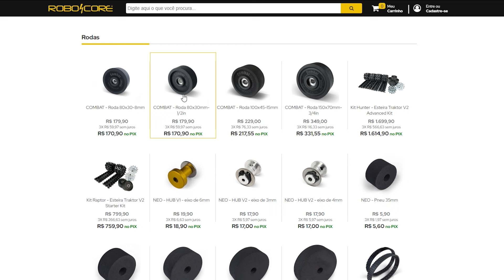ESTEIRA TRAKTOR | Conheça as melhorias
A ESTEIRA TRAKTOR ESTÁ DE VOLTA, e agora em uma nova versão! ⚙️

Por possuir uma grande área de contato, a Esteira Traktor oferece baixa compactação de solo e tração incrivelmente superior a qualquer jogo de rodas. Agora ficou fácil ultrapassar obstáculos e garantir deslocamento controlado em terrenos irregulares com o seu robô.